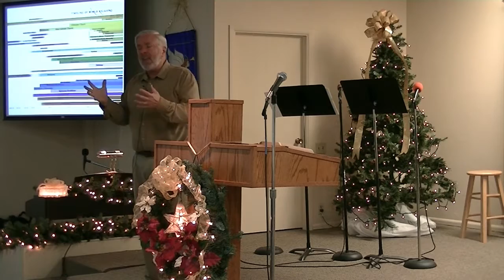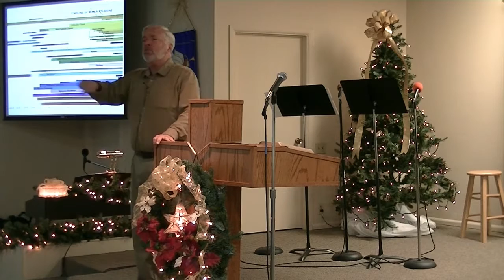He Tells the Prophets FSB Reedley Sermon Dec 3 2017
12-3- 17
Luke 1:1-23
Amos 3:3-8 Do two men walk together unless they have
made an appointment? Does a lion roar in the forest when
he has no prey? Does a young lion growl from his den unless
he has captured something? Does a bird fall into a trap on
the ground when there is no bait in it? Does a trap spring up
from the earth when it captures nothing at all? If a trumpet is
blown in a city will not the people tremble? If a calamity
occurs in a city has not the LORD done it? Surely the Lord
GOD does nothing Unless He reveals His secret counsel To
His servants the prophets. A lion has roared! Who will not
fear? The Lord GOD has spoken! Who can but prophesy?

I. Do you love God? This is For You! (1-4)
A. A person? Speculation
1. if so, meaning of the name is clear
2. Lover of God

II. God is Sovereign Over Chance (5-9)
Proverbs 16:33 The lot is cast into the lap, But its every
decision is from the LORD.
A. Lots

1. is there chance, probability? Yes
2. God rules over that
3. Zechariah was where he was supposed to be
4. Presence of God
5. No one else could go or be there

B. Restoration of the Temple, survival of the priesthood, the
Scripture
C. Age – claims of Hinduism being oldest

1. stories of creation, varied, nothing definitive

III. God Blends His Purpose with the Hearts of His People
(10-14)
A. Does He always give us what we want? No
B. He always cares about our desires, but He works for
GOOD

IV. God’s Preparations are Always Far Beyond What We
Can Imagine (15-17)
Malachi 4:1-6 &quot;For behold, the day is coming, burning like a
furnace; and all the arrogant and every evildoer will be chaff;
and the day that is coming will set them ablaze,&quot; says the
LORD of hosts, &quot;so that it will leave them neither root nor
branch. But for you who fear My name, the sun of
righteousness will rise with healing in its wings; and you will
go forth and skip about like calves from the stall. You will
28  And we know that God causes all things to work
together for good to those who love God, to those who are
called according to His purpose.
29  For those whom He foreknew, He also predestined to
become conformed to the image of His Son, so that He
would be the firstborn among many brethren;
30  and these whom He predestined, He also called; and
these whom He called, He also justified; and these whom
He justified, He also glorified.
31  What then shall we say to these things? If God is for us,
who is against us?
32  He who did not spare His own Son, but delivered Him
over for us all, how will He not also with Him freely give us
all things?

tread down the wicked, for they will be ashes under the soles
of your feet on the day which I am preparing,&quot; says the LORD
of hosts. &quot;Remember the law of Moses My servant, even the
statutes and ordinances which I commanded him in Horeb for
all Israel. Behold, I am going to send you Elijah the prophet
before the coming of the great and terrible day of the LORD.
He will restore the hearts of the fathers to their children and
the hearts of the children to their fathers, so that I will not
come and smite the land with a curse.&quot;

V. Until You Believe God, You’ve Got Nothing to Say (18-
23)
A. God back to verse 11
1. A stranger appeared where no one could be
2. Called him by name
3. Had a fearful appearance
4. Knew his petition
5. Called his wife by name
6. Nature of his announcement
B. How will I know this for certain?
C. Vs. 19 I am Gabriel
1. had appeared to Daniel, revealing the future to the
2. if we could hear him, incredulous
D. We have as more reason to believe than Zechariah
1. new round of prophecies fulfilled in Christ
2. a whole new round of prophecies fulfilled in our
day
3. the nation, the position in the world
4. Do we believe?
5. Do we speak?

1 Chronicles 16:24 Tell of His  glory among the nations, His
wonderful deeds among all the peoples.